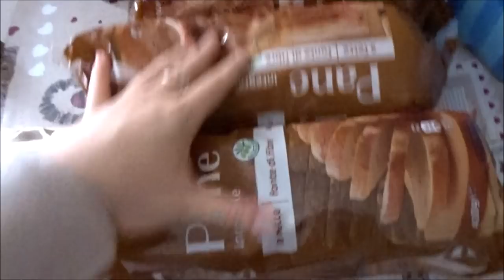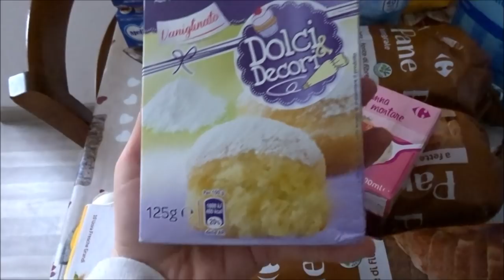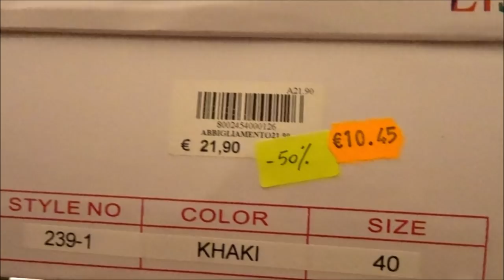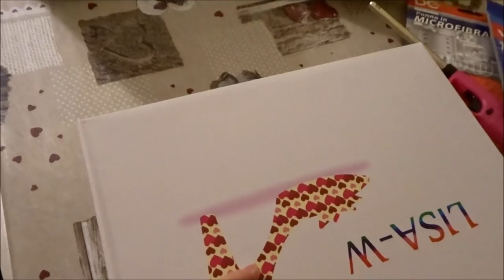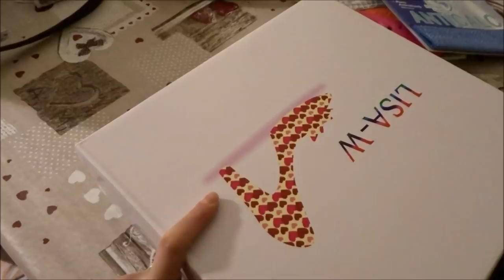INCUBI CHE ROVINANO LA GIORNATA! || VLOG & MUKBANG || Robertina